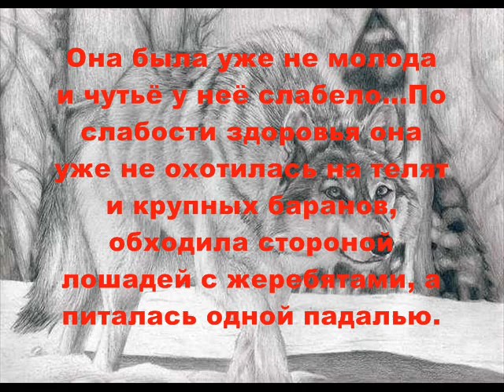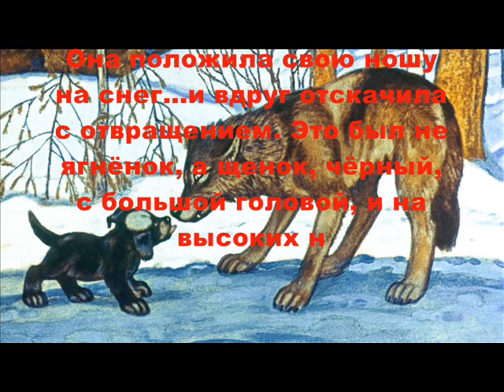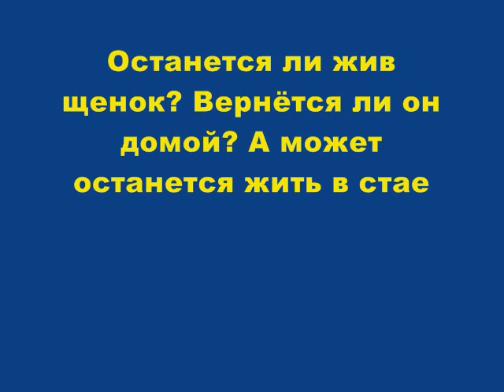Седлак Ирина Викторовна - А. П. Чехов "Белолобый".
Буктрейлер на  на Международный заочный конкурс "Узнай Россию. Донское слово".